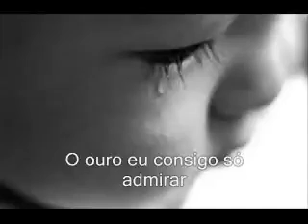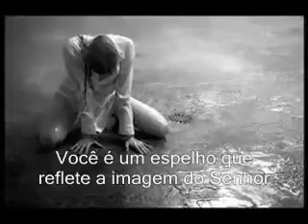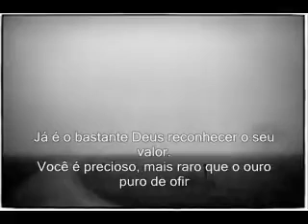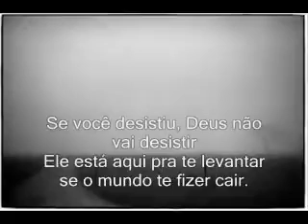MÚSICA RARIDADE ANDERSON FREIRE